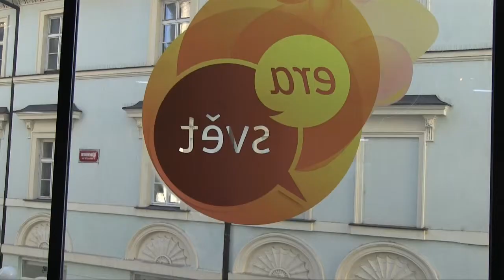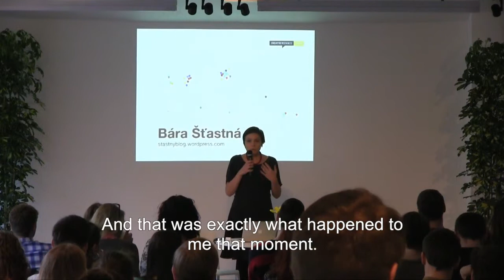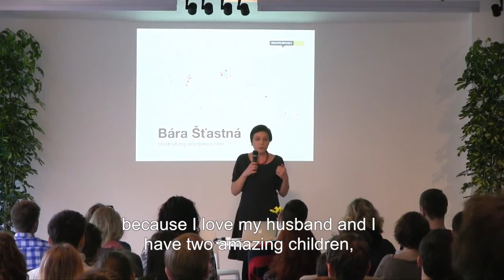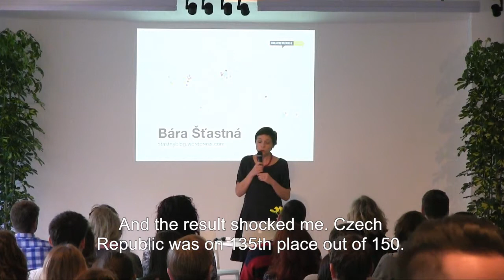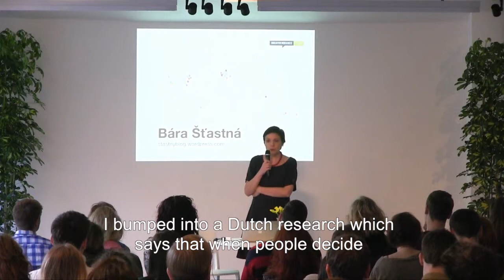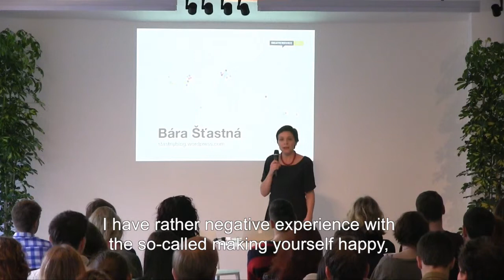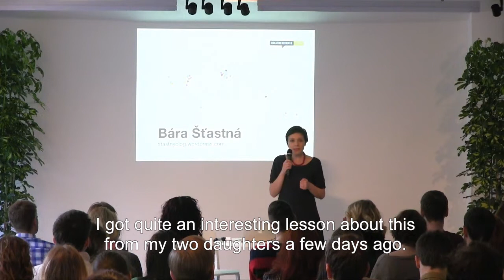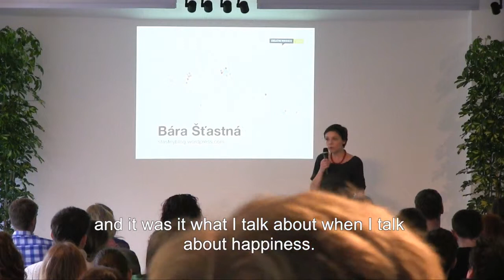Bára Šťastná: Pros and Cons of Being Happy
Bára Šťastná at CreativeMornings Prague.